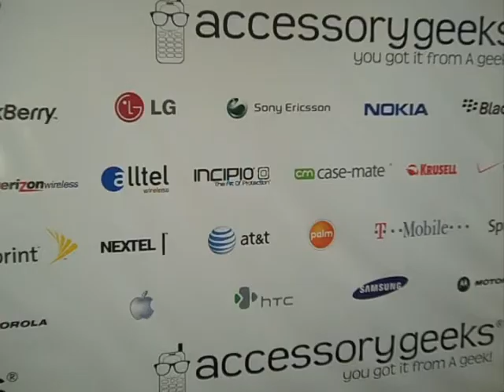Accessory Geeks Myths, Tips, and Survival on Black Friday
It is possible to focus and achieve on this day! Follow these methods to achieve greatness on this Black Friday. Be like Miller and get the tools you need to be the best. Shop at accessorygeeks.com for great discounts!